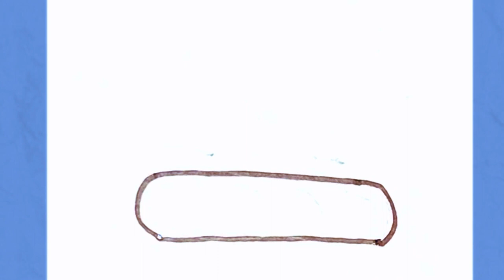How To Draw Excavator Adventure Fun Learning for Kids | Drawing and Colors Galore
Excavator Adventure: Fun Learning for Kids | Drawing and Colors Galore

🚜 Dive into the exciting world of excavators with our latest video! 🌈 Join us as we embark on a colorful journey of creativity, where we bring these mighty machines to life through the magic of drawing and vibrant colors.

🎨 In this engaging episode, your little ones will learn how to draw an adorable excavator step by step. Our easy-to-follow tutorial is perfect for kids of all ages, encouraging them to unleash their artistic talents and creativity.

🌟 Watch as the excavator comes alive on the canvas, and don't forget to add your own special touch with a burst of colors! 🖍️ This educational and entertaining video is designed to make learning fun, while also enhancing fine motor skills and sparking the imagination.

👶 Whether your child is a budding artist or simply loves construction vehicles, this video is sure to captivate their attention and provide hours of wholesome entertainment. Hit play now and let the artistic adventure begin!

Share the joy of drawing and learning with your friends and family!